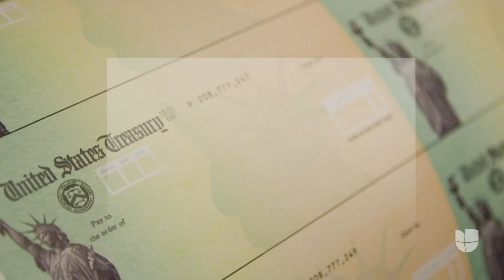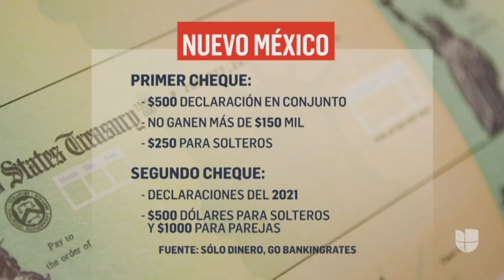Conoce cuáles son los estados que están considerando enviar cheques de estímulo en 2023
California, Nueva Jersey, Nuevo México, Idaho, Pennsylvania, Carolina del Sur y Maine son algunos estados que están considerando enviar cheques de estímulo y otras ayudas económicas en medio de la inflación históricamente alta que vive Estados Unidos. Para el activista César Espinosa, director ejecutivo de la organización FIEL, estos recursos "podrían ser sumamente importantes para algunos miembros de nuestra comunidad".

León Krauze